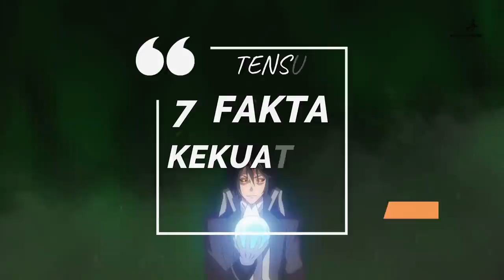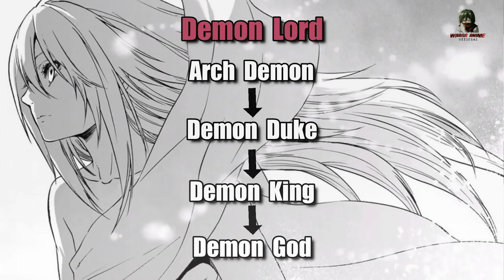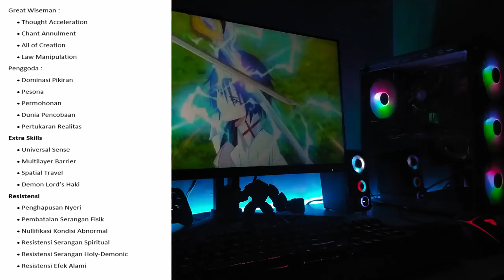7 Fakta DIABLO Sang IBLIS PURBAKALA Bawahan Rimuru Terkuat - Tensei Shitara Slime Datta Ken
Hallo gaisss
kali ini mimin membahas anime TENSURA dimana rimuru nanti akan memanggil iblis saat pembantaian tentara falmas, dan iblis yang ia panggil ternyata adalah salah satu iblis primodial gitu gais.
iblis ini sangatlah kuat, bahkan ia bisa mencapai evolusi ke tahap DEMON GOD, dan tak hanya itu saja kekuatannya itu sangat over power gitu gais dan langsung saja simak videonya.